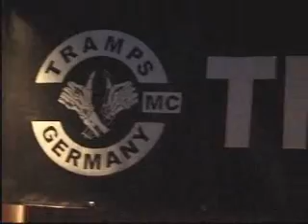Cadillac & Tramps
Feiern in Moosburg. In der Stadthalle heiß´t es Cadillac & Petticoat, in der Mehrzweckhalle feiern die Tramps und im Cossis gibt es die Black Night.